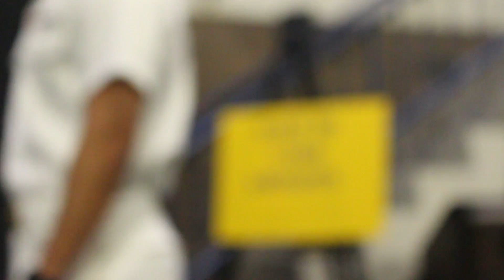Plebes excited to begin at USNA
First-year students arrive Thursday, June 29, 2017 at the United States Naval Academy to begin their transition to becoming Midshipmen.